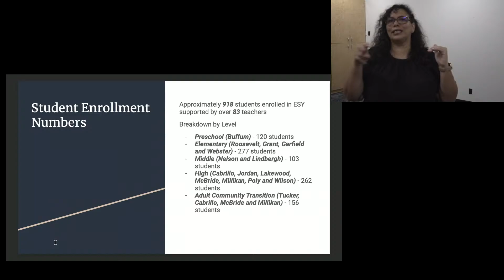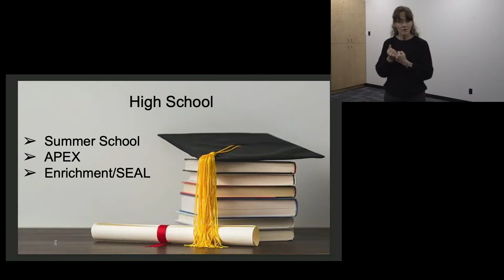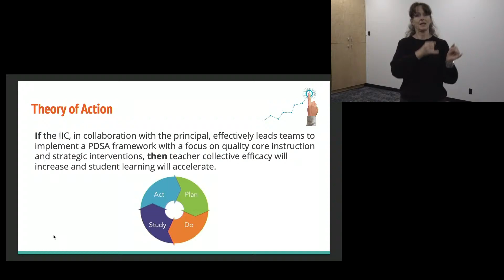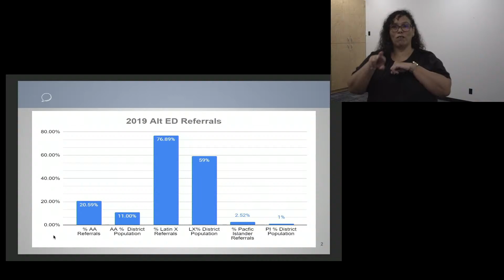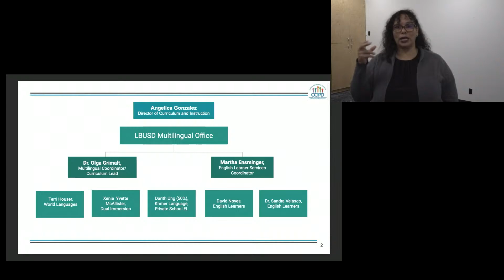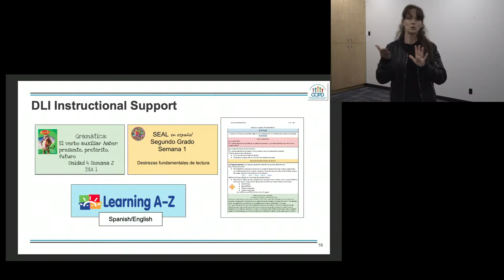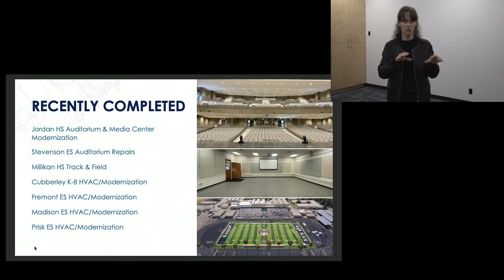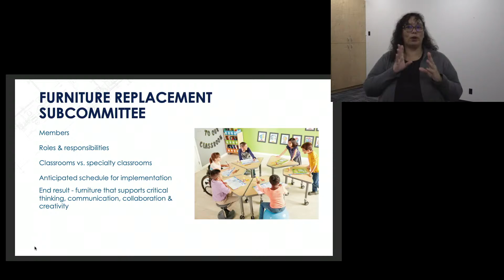English - Board of Education Workshop, August 18, 2021